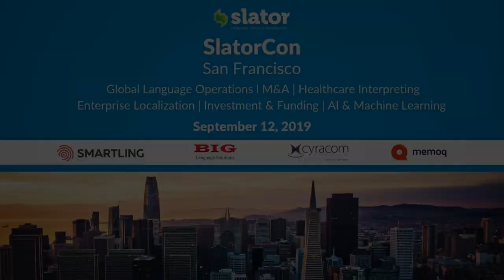Mark Brayan, CEO, Appen, at SlatorCon San Francisco 2019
Appen CEO Mark Brayan talks to Slator Research Director Esther Bond about the fast growing number of use cases for speech language data and the capabilities Appen added by acquiring FigureEight in March 2019.